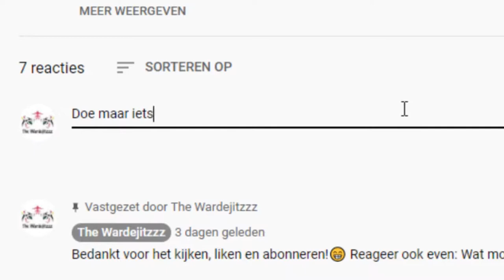Trailer - Hendriks Documentaires // The Wardejitzzz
Jo kijkers!
Welkom bij de trailer van een nieuwe serie op dit kanaal: Hendriks Documentaires! :D
Elke aflevering in deze serie gaat een ander onderwerp krijgen, maar het zal vrijwel altijd iets te maken hebben met de natuur. Deze documentaires worden verteld door Hendrik Willems van Trutmans.
De onderwerpen 'Reuzenpanda', 'Cordyceps', 'Lepelsteur' en 'Woestijnvos' zijn al genoemd in deze trailer en zullen waarschijnlijk geüpload worden op dit kanaal. Weet jij een mooi onderwerp? Laat het weten in de reacties! :P

// Over Hendrik Willems van Trutmans \\
De verteller van deze documentaireserie, genaamd Hendrik, is een typetje bedacht door Jitze Wardenaar. Je moet hem voor je zien als een oude man (in de zestig) met een gladgestreken donkerbruine broek en een blokjesoverhemd, met een lichtbruin, oubollig colbert eroverheen. Hij heeft zo'n klein, ouderwets, halfglazig brilletje waarmee hij in de lucht zwaait tijdens het spreken. Hendrik is een zeer vriendelijke man, maar kan wat gefrustreerd raken door de moderne technologie.

// Beelden in deze video \\
Het beeldmateriaal dat getoond wordt in deze video is niet allemaal door mij, Jitze Wardenaar, gemaakt. Voor de natuurbeelden is gebruikgemaakt van instanties die rechtenvrije beelden maken voor anderen.
Voor de zoom van de wereldbol wil ik ‘Maker of Videos’ heel erg bedanken. Deze YouTuber heeft dit prachtige shot gemaakt.

Laat het zeker weten als je een gaaf onderwerp weet!
Het maakt niet uit wat het is: als je maar denkt dat Hendrik Willems van Trutmans er een goede documentaire over kan maken. ;)

Bedankt voor al jullie support!